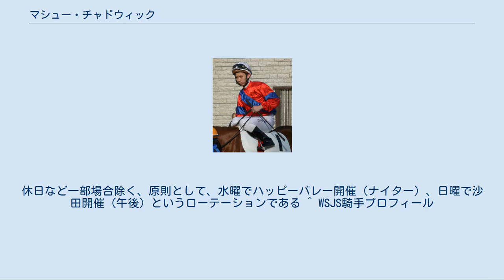マシュー・チャドウィック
マシュー・チャドウィック（英:Matthew Chadwick、中:蔡明紹、1990年7月12日－）は香港ジョッキークラブに所属する騎手。
旧名は「李文豪」。
 中国系香港人として香港で出生も4ヶ月で孤児となりイギリス系香港人であるチャドウィック家に養子として育てられる、このため英語は話せるが中国語は話すことができない。
また幼少時「李文豪」と名乗っていたが騎手養成期間中に「蔡明紹」と自らの名を改めている。
 8歳の時シンガポールへ旅行した際、乗馬を始めたのを契機に馬との関わり合いを持ち、インターナショナルスクール卒業後騎手となるために香港ジョッキークラブで訓練を始める。
 同クラブの騎手養成課程としてオーストラリア・ゴールドコースト競馬場のマリアン・ゼクストン調教師の元で研修を受け、237戦26勝2着25回3着25回という優秀な成績を残し。
アンソニー・クルーズ厩舎所属騎手として、2008年12月15日に騎手免許に交付される。
ただし、見習騎手はデビューから一定期間では沙田競馬場で開催される競走しか騎乗できない為、17日のハッピーバレー競走ではない12月20日の沙田競走で騎手デビューを果たした。
 デビュー初日で3鞍に騎乗、1･2戦を3着6着で終えるも3鞍目で初勝利を上げ、香港では2006年の王志偉以来となるデビュー初日での勝利を記録。
その1週間後の12月28日には1日2勝をマークする、翌年2月20日でハッピーバレー競走の騎乗を解禁する、順調に勝利数を伸ばし、翌2009年6月にはデビュー僅か半年で鄭雨滇が2000年に記録した見習騎手年間最多勝記録37勝を破る43勝をマークした。
 2シーズン目直後の10月1日にはエジプシャンラーで香港G3のナショナルデイカップを制し、重賞初制覇。
12月には昨季・今季の活躍が認められ、見習騎手としては異例のインターナショナルジョッキーズチャンピオンシップの出場騎手に選出される（結果は4位）。
 シーズン半ばとなる2010年1月には通算勝利数70を記録し、歴代最速となる12ヶ月3週間で見習騎手を卒業するなどデビュー初年度より活躍を続け、48勝を記録し2年連続で香港リーディング4位となった。
同シーズンにはカリフォルニアメモリーで香港ゴールドカップを制し、G1初制覇。
 2010年の11月には第24回ワールドスーパージョッキーズシリーズのアジア地区代表騎手として日本を訪れ（結果は10位）、同レース3鞍を含む6レースに騎乗している。
 2011年12月には香港カップを制し、自身初である国際重賞競走の勝利と共じ、香港ジョッキークラブの騎手養成課程出身者による史上初の香港の国際G1の勝利を果たした（国外ではアンソニー・クルーズが勝利している）。
同コンビで翌年の香港カップで（競走馬・騎手とも）同競走史上初の連覇を飾った。
 2012年オフシーズン期間にシャーガーカップを参加し、1勝･2着3回を獲得し、世界選抜チームの優勝に貢献した。
自身はシルバーサドル賞（最多ポイント獲得騎手）を受賞。
 ※国際競走は太字表示。
 ^ a b 香港競馬では、前年9月から当年6月までを1シーズンとして区切る。
なお7･8月は雨季のためオフシーズンとなる。
休日など一部場合除く、原則として、水曜でハッピーバレー開催（ナイター）、日曜で沙田開催（午後）というローテーションである ^ WSJS騎手プロフィール